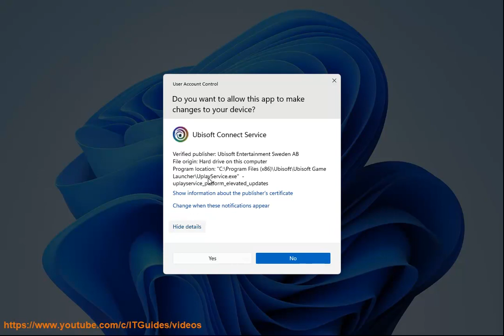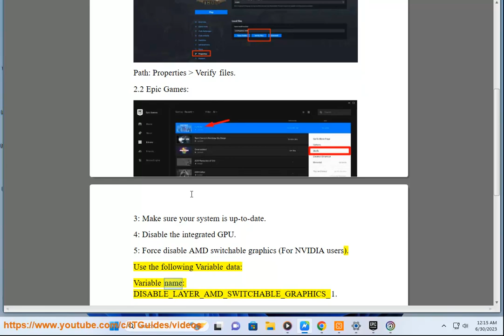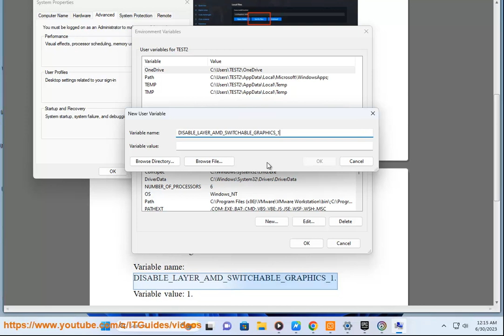Fix Rainbow Six Extraction No Compatible Driver/Hardware Found on Windows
Here's how to Fix Rainbow Six Extraction No Compatible Driver/Hardware Found on Windows. Run Avast Driver Updater@ to keep your device drivers up-to-date, easily & effectively.

Rainbow Six Extraction is a new tactical shooter game that requires a compatible graphics driver and hardware to run smoothly. However, some players are facing an error message that says “No compatible driver/hardware found” when they try to launch the game. This error can be caused by various reasons, such as:

- Conflicting graphics drivers: If your system has both integrated and dedicated drivers, then they might be interfering with each other’s processes, causing the issue at hand.
- Outdated graphics drivers: Your graphics driver might be outdated or corrupt, preventing your system from launching the game properly.
- System requirements not met: There are some specific recommended and minimum system requirements that you must satisfy to play the game. If they are not met, you are likely to run into the error at hand.

To fix this error, you can try the following solutions:

1. **Update your graphics driver**.
2. **Update Windows**.
3. **Verify game files**. Here’s how:
    - Ubisoft Connect PC: Open Ubisoft Connect PC - Games, then select Rainbow Six Extraction. Select Properties - Local files - Verify files.
    - Epic Games Launcher: Open Epic Games Launcher - Library, then select Rainbow Six Extraction. Click on the three dots icon - Verify.
4. **Disable the integrated GPU**: If your system has both integrated and dedicated drivers, then you may need to disable the integrated one to avoid any conflicts. Here’s how:
    - Right-click on the Start menu and select Device Manager.
    - Expand Display adapters and right-click on your integrated GPU (such as Intel HD Graphics).
    - Select Disable device and confirm your choice.
5. **Force disable AMD switchable graphics (For NVIDIA users)**: If you have an NVIDIA GPU and an AMD CPU with integrated graphics, then you may need to force disable the AMD switchable graphics feature to prevent it from interfering with your game. Here’s how:
    - Right-click on your desktop and select NVIDIA Control Panel.
    - Go to Manage 3D settings - Program Settings and select Rainbow Six Extraction from the drop-down menu.
    - Under Specify the settings for this program, set Power management mode to Prefer maximum performance.
    - Set OpenGL rendering GPU to your NVIDIA GPU.

i. Rainbow Six Siege not full screen can be caused by various reasons, such as:

- Incorrect settings: The game may not be set to run in full-screen mode in the graphics options, or the resolution may not match your monitor size.
- Outdated drivers: Your graphics driver may be outdated or corrupt, preventing the game from displaying properly in full screen mode.
- Conflicting programs: Some programs or processes running in the background may interfere with the game and cause it to switch to windowed mode or flicker.

To fix this issue, you can try the following solutions:

1. **Check your settings**: The first thing you should do is to check your settings and make sure that the game is set to run in full-screen mode in the graphics options. If it’s already set to run in full screen, try changing it to windowed mode and back again. This can sometimes fix the problem ¹. You should also check your resolution and make sure it matches your monitor size ².
2. **Update your graphics driver**.
3. **Edit Rainbow Six Siege .ini file**: The third thing you can do is to edit the game’s .ini file and change some settings manually. To do so, follow these steps:
    - Open a notepad and paste this code:

        ```ini
        [DISPLAY_SETTINGS]
        ;FPSLimit =angled-bracket-here Limit the game's fps. Minimum of 30fps.
        FPSLimit=0
        ;WindowMode =angled-bracket-here Set the window mode (0 = Windowed, 1 = Borderless, 2 = Fullscreen)
        WindowMode=0
        ;Fullscreen =angled-bracket-here Set fullscreen mode (0 = Off, 1 = On)
        Fullscreen=1
        ;ResolutionWidth =angled-bracket-here Set the resolution width (in pixels)
        ResolutionWidth=1920
        ;ResolutionHeight =angled-bracket-here Set the resolution height (in pixels)
        ResolutionHeight=1080

    - Save it as RainbowSixSiegeFullScreen.txt in your Ubisoft folder and open it up again.
    - Replace all instances of screenWidth with your desired resolution (must be set in pixels). For example, if you wanted to play on 1920×1080 resolution, change all instances of screen width to 1920 and change screen height to 1080.
    - When done, save the file and restart Rainbow Six Siege. Now when you launch the game, it should automatically go into fullscreen mode!
4. **Disable conflicting programs**: You can try closing them manually or using a clean boot method to disable them temporarily.